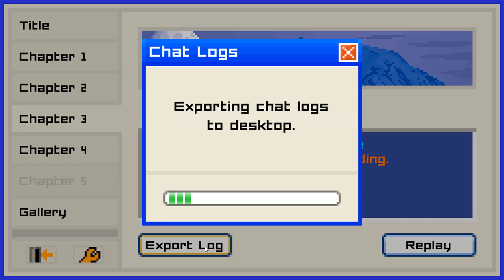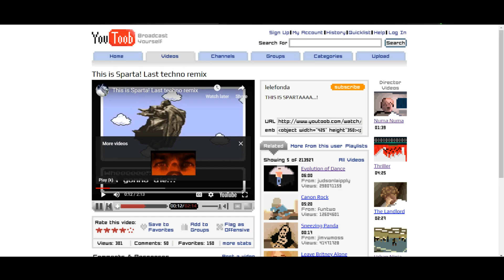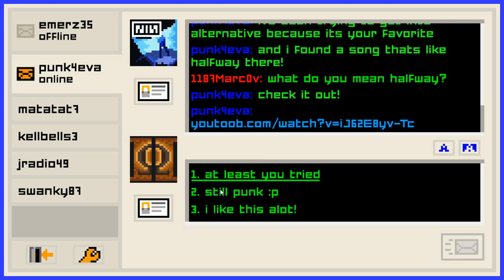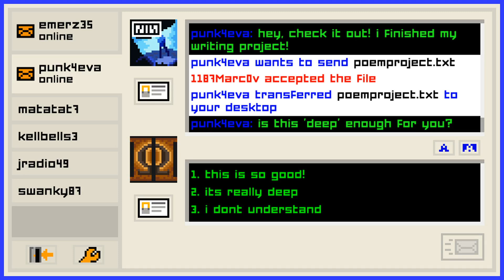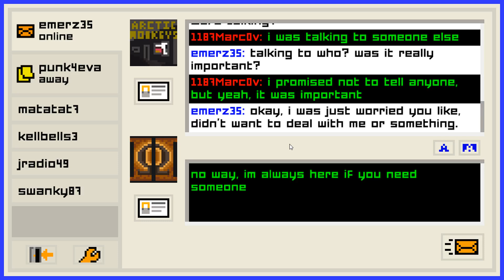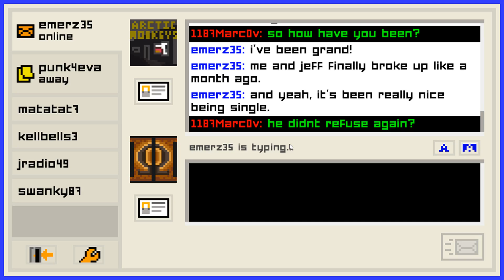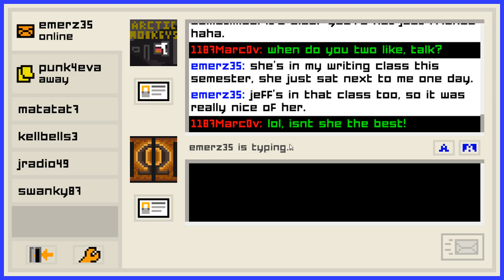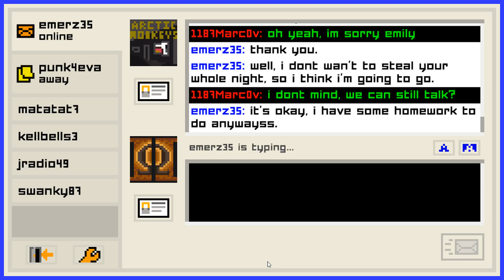Emily is Away Too {Chapter Four} | Antiprom Party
After choosing Eva, we decided to take a leap of faith, and go all out asking her to prom. Or, at least to skip it... What will she say, and how is Em taking all this on her end. Only one way to know...